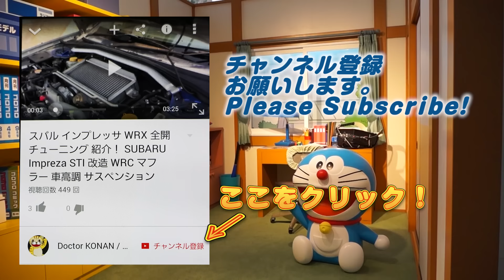【ぷにぷに攻略】ドジラ 覚醒エンマなし！ スコアタ 弁財天（べんざいてん）のボーダー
スコアアタック弁財天(べんざいてん）がもらえる15,000位のボーダーは？スコアボーナスの特殊効果持ち、ドジラ（400％）、覚醒エンマ（80％）、青龍（20％）全部で500％は大きいな。
新スコアアタック、ついに七福神（しちふくじん）がぷにぷにで初登場。弁財天(べんざいてん）はプリチー族。毘沙門天（びしゃもんてん）はイサマシ族。
エンマの勾玉（まがだま）集めて覚醒エンマをＧＥＴしよう。よこどり対策をしておこう。パーティはベストメンバーではなく、防衛重視のメンバーでレベルを上げながら進めていくのがお勧めだぞ。
ぬらり神はお宝（ぬらりのひょうたん）を集めることで開放できるぞ。うまく使えばスコアアタックやＹマネー稼ぎでも使えそうだ。ＳＳランクのイサマシ族。必殺技はＨＰ６０％以上でダメージアップの単体攻撃は使い方が難しいな。
新イベント「エンマ武道会」で覚醒エンマ（ＳＳ）、ぬらり神（ＳＳ）、ニャステト（Ｓ）が仲間にできるぞ。特殊能力を持った妖怪、エル・シャクレロ、エジソン、コロンブス、ラストブシニャン、キラコマがポイントだ。

撮影機材
端末：Sumsung GalaxyS6 SC-05G(NTT DOCOMO)　Android6.0 Marshmallow
マイク：Steinberg UR12 XM8500
カメラ：CANON Ivis HF G20